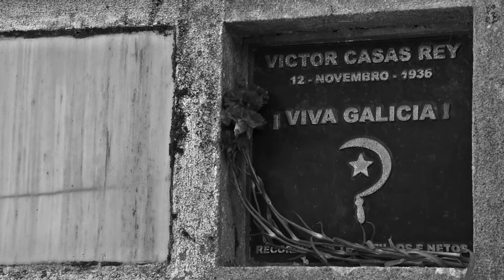Homenaxe a Bóveda en San Amaro, con Carme Blanco e Claudio R. Fer - Galiza Mártir 2014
O cemiterio pontevedrés de San Amaro foi, mais un ano, outro dos marcos elixidos para render tributo a Alexandre Bóveda, desta volta nun acto organizado pola Fundación A.B. no que interviñeron os galardoados co Premio de Galiza Mártir Claudio Rodríguez Fer e Carme Blanco, da Asociación para a Dignificación das Vítimas do fascismo de Lugo.